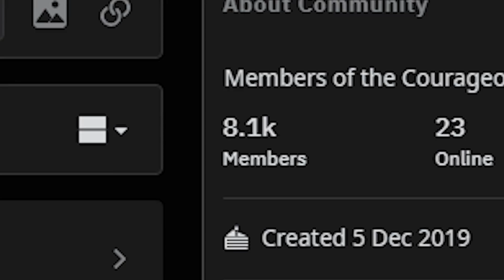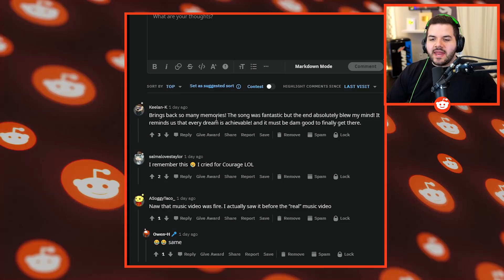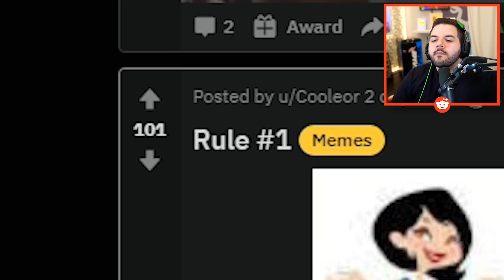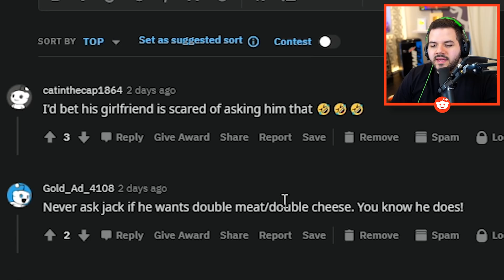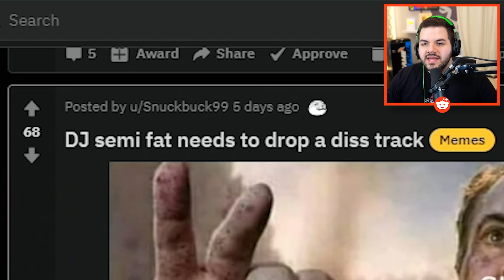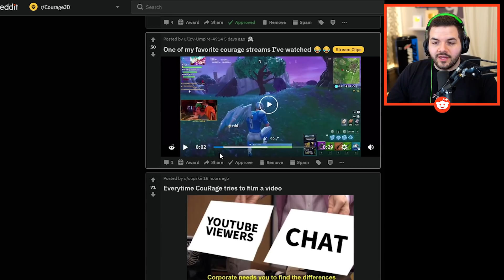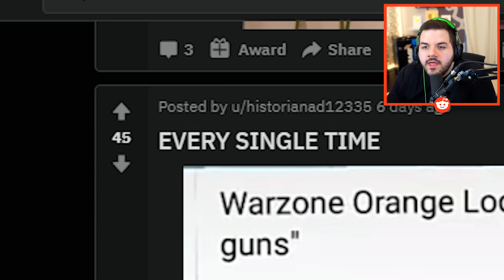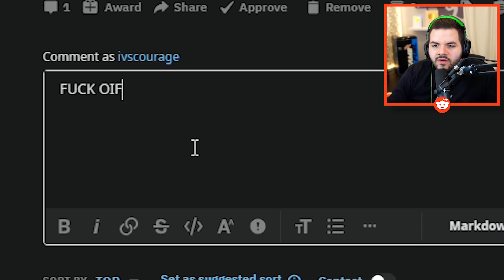Timthetatman's joining 100 Thieves?!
MTN DEW GAME FUEL is designed to give you an edge while gaming!